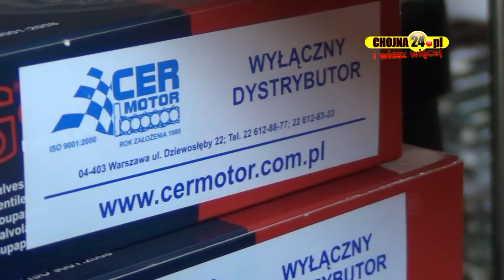Otwarcie Hurtowni Cer Motor w Chojnie [chojna24.pl]